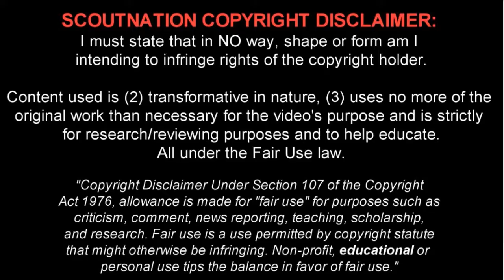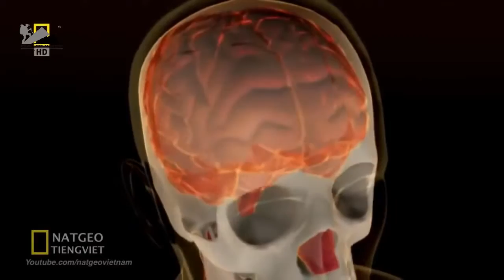snake hunter at jungle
Hello Everyone., Welcome to my amazing food all the world Chanel.
My name is louis shaha. I live in out of world  which is the city that has lots of Street Foods all around, I like to walking around and buy some delicious foods from the markets and Also I love TRAVELING and i would like to share my memory about my trip in this channel with you.
Thanks for watching my videos and if you would like to ask or how do you think about the taste of the foods plz make a comment below,   Also Thanks for subscribe my my channel or amazing food all the world videos , I Hope you have a great day with good foods and new experiences

I'll reply every comment as far as my knowledge can answer.

Hope you enjoy have a great wonderful day ^^